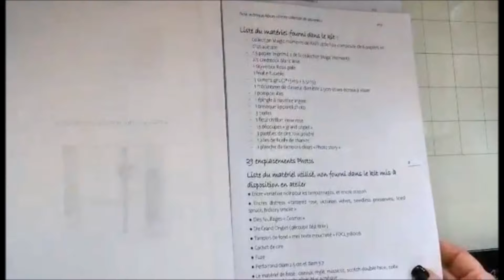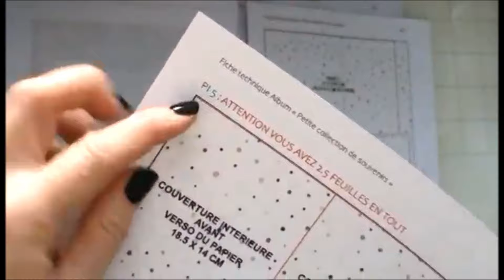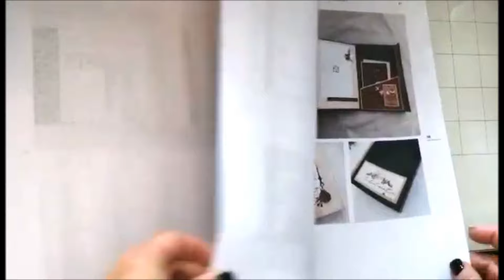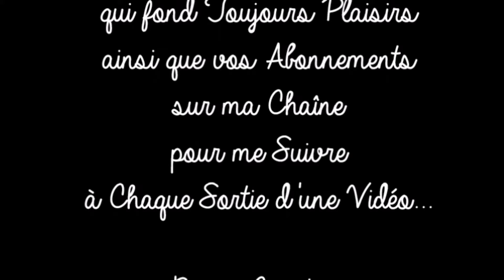🔺COMMANDE DANS LA BOUTIQUE "Tout en sKrappant"scrapbooking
ೋღ🍃🌺🍃ღೋ
                        Tout est Ici ⬇⬇⬇
ೋღ🍃🌺🍃ღೋ
🌺Boutique "Tout en sKrappant :
ೋღ🍃🌺🍃ღೋ
🌺Mail ✉ :
🌺Mon Groups FB “Action Tuto Scrap et son Partage dans la Bonne Humeur”
ೋღ🍃🌺🍃ღೋ